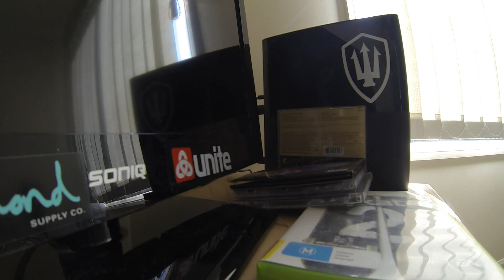eastern brown snake in mudgeerabah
a small eastern brown snake that was in a young boys bed room in mudgeeraba